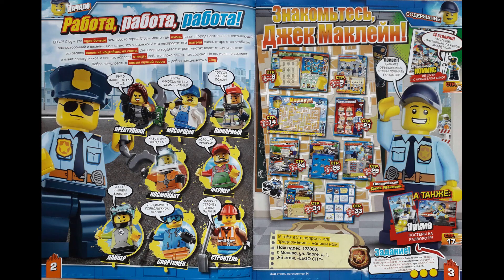Журнал Лего Сити №4 за 2019 год